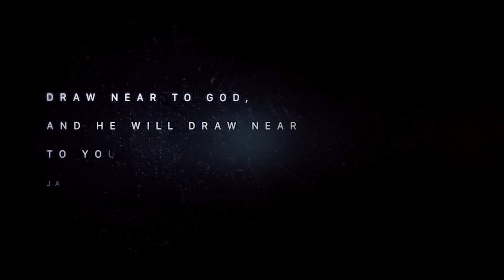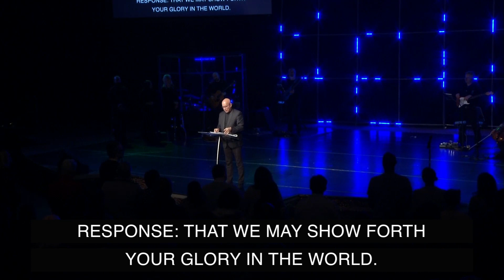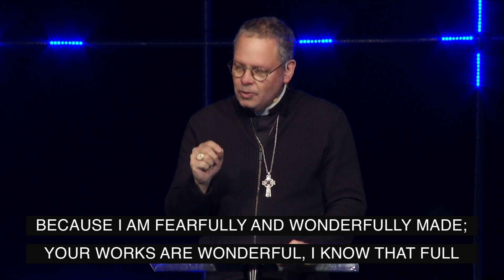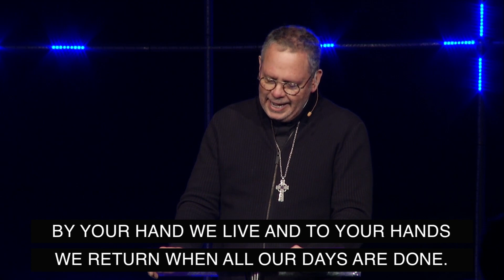Ash Wednesday 2020